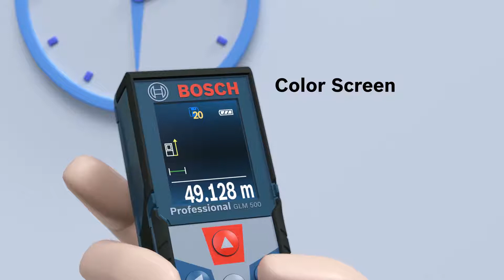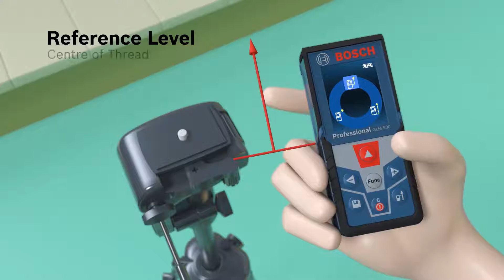BOSCH Télémètre laser GLM 500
Le télémètre laser GLM500 de la marque BOSCH est incontournable sur les chantiers. Il est intuitif et très facile d'utilisation. De plus, cet outil 2-en-1 peut également servir d'inclinomètre !